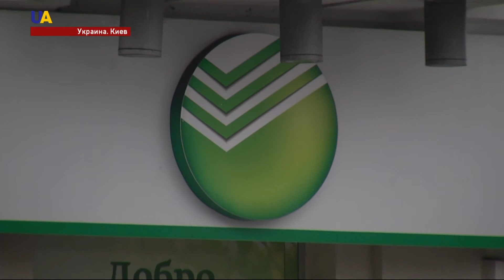Новости 17:00 за 10 марта 2017 года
ПРЕДСЕДАТЕЛЬСТВО В ООН
Справились на отлично! Украина получила высокую оценку за месяц своего председательства в Совбезе ООН.

БЕЗВИЗ В ДЕЙСТВИИ
Безвизовый режим Украины с Европейским Союзом заработает уже в середине июня.

ОБМЕН ПЛЕННЫМИ
Разблокировать процесс обмена пленными требует международный комитет Красного Креста.

ПОДРЫВ ДЕМОКРАТИИ
Комитет по иностранным делам палаты представителей США провел слушания посвящённые целям и борьбе с российской пропагандой и дезинформацией.

САНКЦИИ ПРОТИВ СБЕРБАНКА
В Кабмине изучают вопрос санкций против российского Сбербанка.

ОБЛЕГЧИТЬ ЖИЗНЬ БИЗНЕСУ
Кабмин отменил ряд нормативно-правовых актов, которые замедляли предпринимательскую деятельность в Украине.

УКРАИНСКИЙ ПЕЙЗАЖ
В Национальном музее Тараса Шевченко открылась выставка "Код Украины"